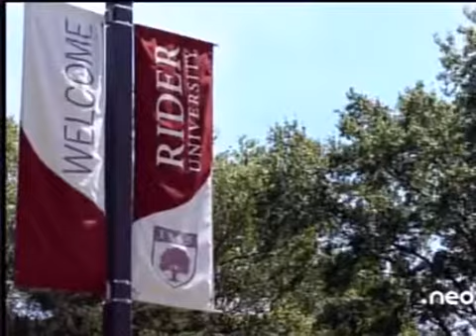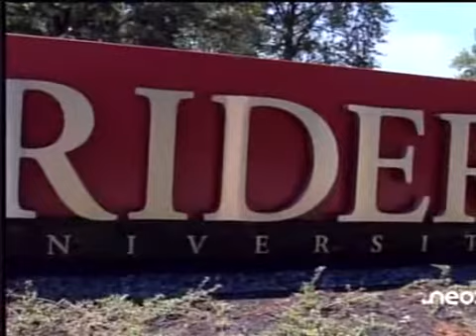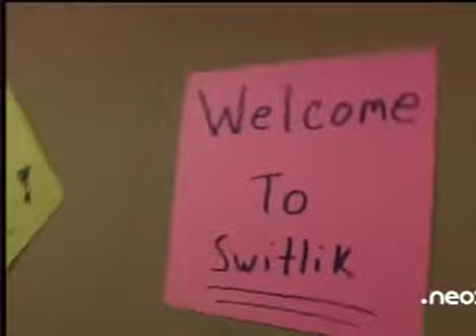virginia egusquiza y sandra penas en 'mamá, tu no